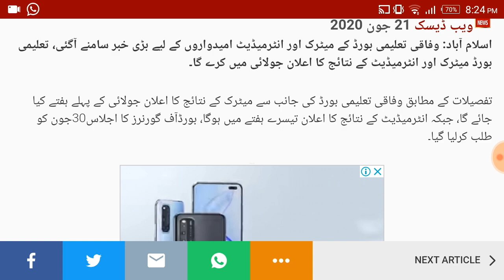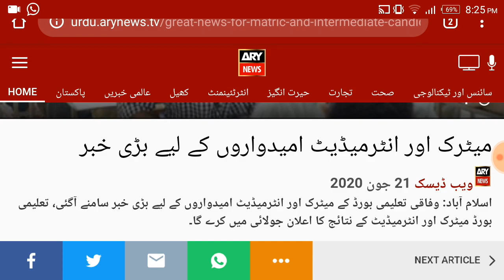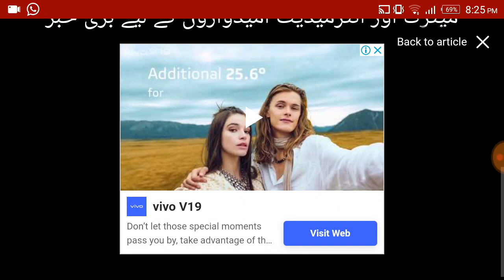Federal Board Promotion Policy Result of 9th Class, 10th Class, 11th Class & 12th Class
Assalam-O-Alaikum Dosto,
fbisE 9TH CLASS exams 2020 Cancelled
FBISE 10TH CLASS exams 2020 cancelled
FBISE 11TH CLASS exams 2020 cancelled
FBISE 12TH CLASS exams 2020 cancelled

Federal Board Matric Examinations New Date Sheet 2020|FBISE Intermediate Examinations New Date Sheet 2020|FBISE
Federal Board Matric Exams New Date Sheet 2020|FBISE Intermediate Exams New Date Sheet 2020|FBISE
 Intermediate Exams New Date Sheet
Federal Board 11th class exams 2020 date sheet| Federal Board 12th Class Exams 2020 Date Sheet
How to check FBISE first year CLASS result
check islamabad 11th class result
how to check islamabad board 11th class result
how to check FBISE board first year class result
how to check islamabad board
fsc result
fsc result

sindh board matric result 2019
Hyderabad board Matric result 2019
11TH CLASS result 2019
11TH CLASS FEDERAL BOARD Result 2019
FBISE result 2019
FBISE board result
ISLAMABAD board 11th class result
FBISE result
FBISE ISLAMABAD Board first YEAR Result

.Thanks.